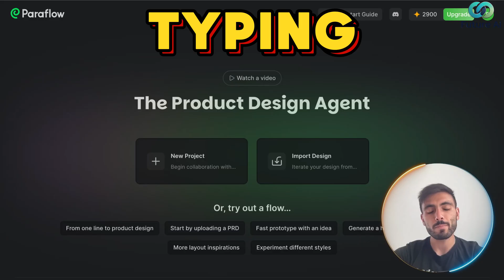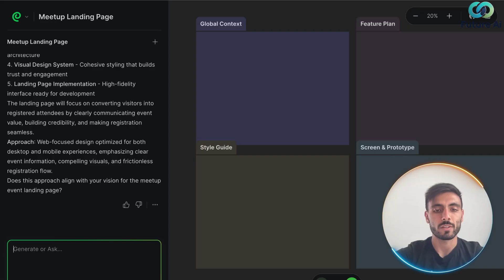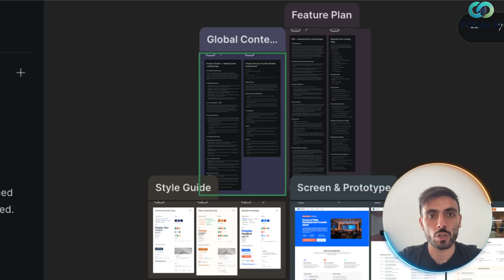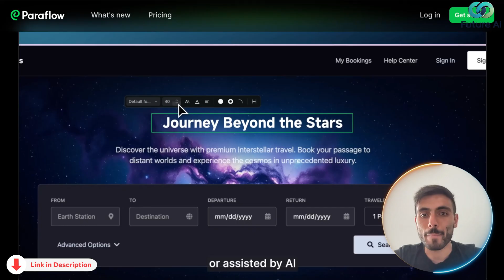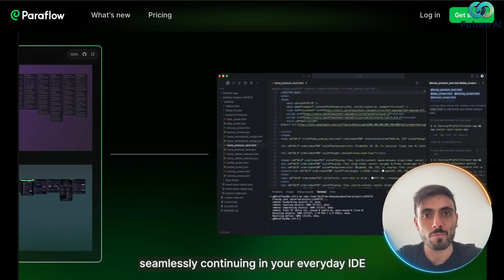AI Tools To Make Money? Turn Simple Ideas Into Real Businesses ? (Honest Review)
AI Tools To Make Money ? Innovative Product Design Software | Transform Ideas Into Prototypes ?

Looking for innovative AI tools that help you create, build, and organize your ideas efficiently? In this video, we explore Paraflow — an AI-powered product design agent that assists in turning ideas into structured design outputs in a faster and more streamlined way.

In this video, you'll discover:
-How Paraflow can convert a single idea into a PRD, user flow, and draft UI structure.
Why Paraflow can be useful for founders, indie builders, and product teams who want faster alignment during product creation.
How Paraflow enables smoother collaboration between PMs, designers, and developers through a unified visual workspace.
How AI assists in simplifying product development workflows and reducing misalignment during decision making.
How Paraflow can help generate prototypes, style direction, and layout structure in a short period of time.

Paraflow acts as a connector between idea, design, and build stages — so product logic, specs, and visual direction can stay organized in one place. Whether you are a small business owner, product manager, startup founder, or developer — this tool shows a new way to approach design and product planning using AI.

ai tools to make money ai productivity tools productivity with ai automation for small businesses ai-powered solutions

CHAPTERS:
00:00 - Power FLOW - Define, Design & Prototype Your Product
00:49 - Power FLOW - Generate User Flow & Style Guide
01:22 - Power FLOW - Get Your Design Plan & PRD
02:10 - Power FLOW - Create Your Product Prototype
02:49 - Power FLOW - Get Your Product Charter & User Persona
04:35 - Thank You For Watching - Don’t Forget To Like & Subscribe